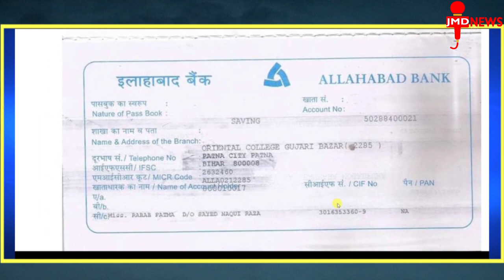आज 1 अक्टूबर से देश में बदल जायेगे ये नियम, Rbi का बड़ा बदलाव, Netflix और Prime है तो काम की खबर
अगर आप पुराने नियम के आदी हैं तो अब आप नए नियमों के बारे में भी जानकारी ले लें क्योकि 1 अक्टूबर से कई नए नियम लागू होने जा रहे हैं ये नियम आपकी रोजमर्रा की जिंदगी को प्रभावित करेंगे…….

 यह नए नियम  आपके वित्तीय, बैंकिंग, पेशन एलपीजी  सिलेंडर  और आपके खाने पीने की चीजों  को भी प्रभावित करेंगे तो आइए जानते हैं एक अक्टूबर से क्या क्या होने वाले है  बदलाव

100 रूपये तक बढ़ सकते हैं गैस सिलेंडर के दाम

1 अक्टूबर को पेट्रोलियम कंपनियां घरेलू एलपीजी के रेट जारी करती हैं। और अंतरराष्ट्रीय स्तर पर कच्चे तेल के दाम में भारी वृद्धि को देखते हुए गैस सिलेंडर के दाम 100 रुपये तक बढ़ने की आशंका है।